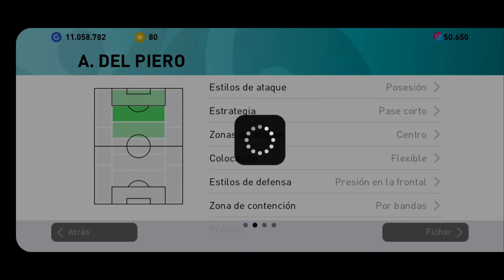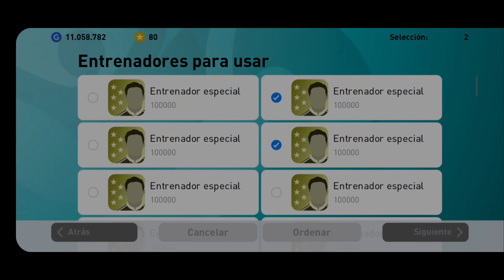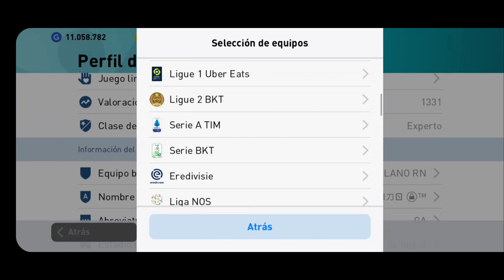Mi 7mo Iconic Moment con Puntos Efootball en Pes 2021 Mobile!! 🔥😳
Pues yo me disidí por Del Piero ya que es un jugador con estilo cazagoles, pues se desmarcará muy bien además tiene un buen pase corto y profundidad, pero yo lo utilizare como SD ya que se desmarcará muy bien y ayudará a los medios campistas y centrales.
No te olvides de seguirme en todos mis redes sociales, además suscríbete deja tu like y un comentario con amor en el video y cuéntame si sacaste este hermoso jugador o no te salió